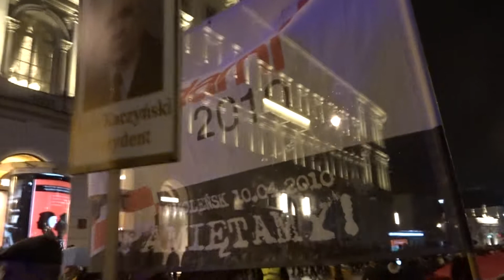115. Marsz Pamięci o Ofiarach Smoleńska - 10.11.2019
Marsz odbył się w Warszawie 10 listopada w przededniu narodowego Święta Niepodległości i miał wyjątkowo uroczysty charakter.
Solidarni2010, jak co miesiąc, wyruszyli spod Katedry po Mszy świętej z Ewą Stankiewicz i ks. Stanisławem Małkowskim na czele.
Na Placu Zamkowym, zgodnie z wcześniejszymi ustaleniami obu komitetów organizacyjnych obchodów,  doszło do połączenia Marszu Pamięci Solidarnych2010, przybyłych z różnych stron Polski w związku z uroczystościami 11 Listopada, oraz Marszu organizowanego przez PiS w związku z Miesięcznicą oraz warszawskimi obchodami Święta Niepodległości.